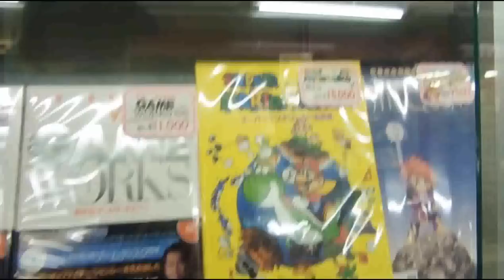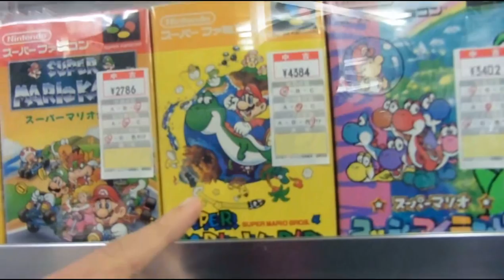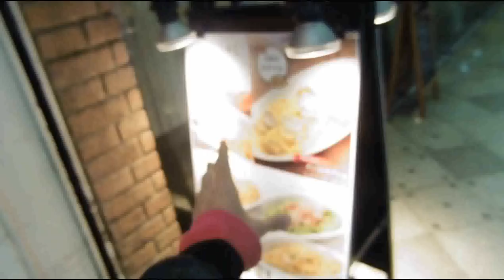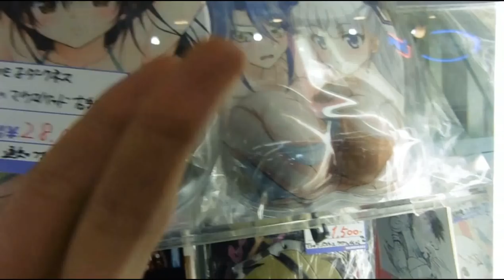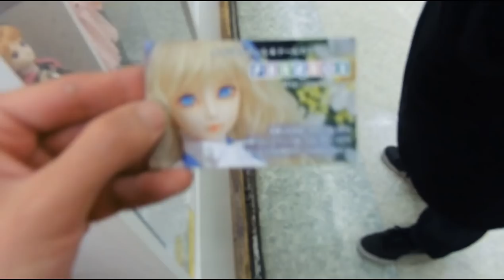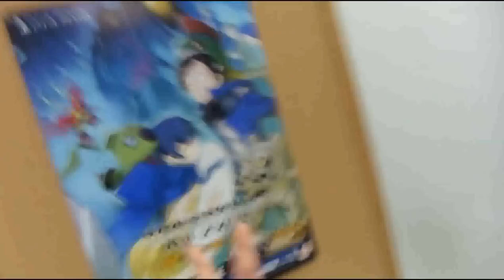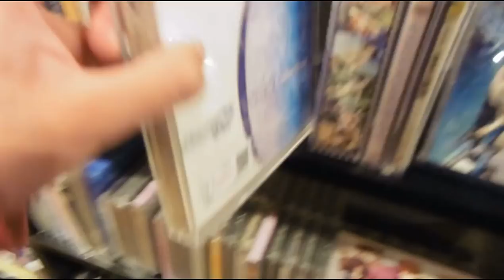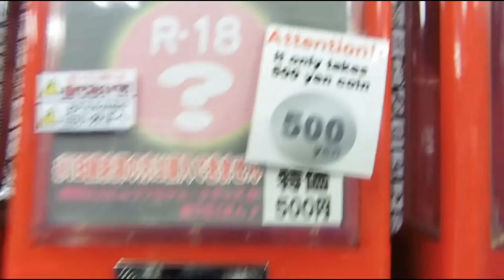Negozio Nerd in Giappone : NAKANO BROADWAY videogiochi, anime e manga by Sebastiano Serafini